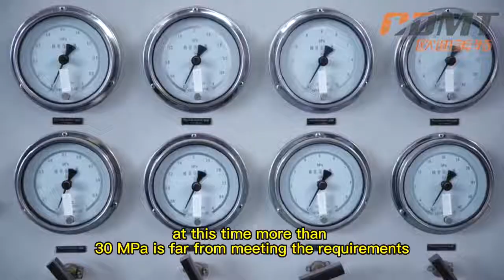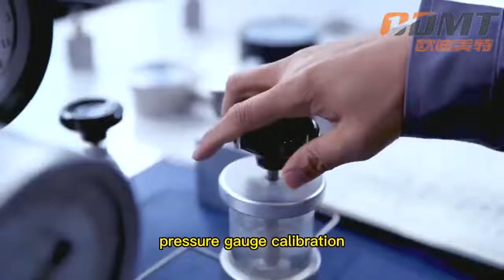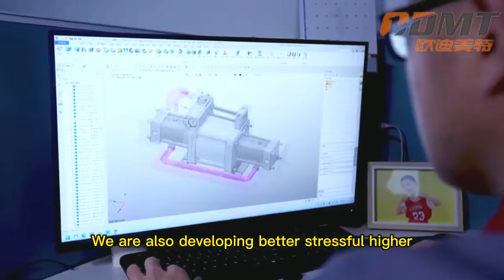Jinan ODMT Fluid Control Equipment Co., LTD. Company Profile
The general hydraulic pressure reaches 31.5 MPa, but some occasions need higher pressure, such as some hydraulic lines, hydraulic valves, and some pressure vessels, need a higher pressure detection, at this time more than 30 MPa is far from meeting the requirements. In this process, I found that a German product can meet this demand, it can achieve the pneumatic through the pneumatic pressurization pressure can reach several hundred MPa. I am Ren Liantao, the general manager of Jinan ODMT Fluid Control Equipment Co., LTD. After working in Beijing for several years, I returned to Jinan and founded my current company, Jinan ODMT Fluid Control Equipment Co., LTD., engaged in the research of high pressure and ultra-high pressure technology. So the production and production is the pneumatic booster pump, the gas liquid growth of high pressure is mainly used in testing, later based on the pneumatic booster pump this product, a series of special pressure detection equipment was developed. Fluid control technology we are mainly two categories, one is pneumatic pressurization products, that is, fluid pressurization, our pressurization this piece is to increase the gas liquid to a very high pressure. Another plate is the pressure detection equipment, such as the safety valve test table, now we use our equipment for pressure test calibration, see if it opens the pressure is accurate, whether it is within the required range. Then some pressure gauge test equipment, pressure gauge calibration, pressure gauge overpressure test, and fatigue test, pressure gauge this industry, we about the pressure this piece, we have developed a series of products, currently also in the domestic pressure gauge manufacturers are also using, the effect is good.
For new products, we want to conduct a market research, our channels are generally through an industry association exhibition of this product, we go to analyze, to do an evaluation, in the future, it has a market to do a full research, according to our products to segment customers, including our booster pump, safety valve.
Our industry requires very high accuracy for customers, and those who do not understand this industry will not search. For our ranking of keywords, the search price of keywords is very high, because as long as the search is certainly our accurate customers, the past two years have witnessed the continuous growth of Odimet, because our performance in the past two years is constantly rising, so I hope it is getting better and better.
After-sales service is very important for any enterprise, especially the equipment it could not have no problem, so how to solve the problem, this time the key so our customers when once a problem, we basically in the shortest possible time, we ask is within 24 hours must have reaction, so in after this piece, we do relatively good a product,
You were the first to do the pressure gauge, we just do the calibration table of the pressure gauge, but with the whole industry of the pressure gauge, we developed a series of related equipment, such as the overpressure test table of the pressure gauge, which uses the pressure 100 MPa, I want to overpressure 120, it is all PLC. Computer control of these things, And a fatigue test bed for the pressure gauge, Pressure gauge pulse fatigue test table, And pressure gauge oil machine, Spin cover tightening machine for the pressure gauge, Side-sealing machine for the pressure gauge, A range of pressure gauges of these devices, We can purchase the pressure detection equipment and the pressure gauge, We developed a little deeper, We are also developing better stressful higher, There are also some more sophisticated equipment, In the pressure test and pressurization area, This piece of the fluid control, We are constantly exploring, Our company growth depends on our customers, I am very grateful for the power our customers have brought to the growth of our company, Our customers are our parents, So I would like to thank the customers for their support over the years, Trust in us, I also hope that our products will bring better revenue to our customers, Better value, Use our products to meet more value to customers.
Condensed heart gather force, create brilliant, coagulation heart gather force, create brilliant, refueling, refueling refueling.
We will tell you about safety valve test bench best quality manufacturer and are enthusiastic to share everything we know about safety valve test bench best quality manufacturer with our viewers!